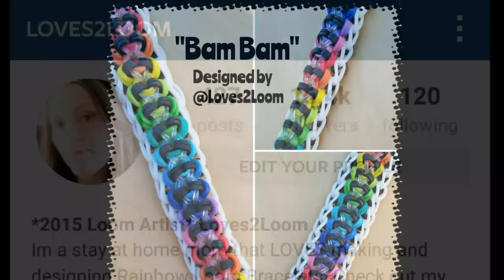New "Bam Bam" Rainbow Loom Bracelet /How To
This is my own design, variated from my Hidden Rainbow Bracelet. This uses 1 loom to make but i used 2 looms and approx 175 bands for a full wrap.